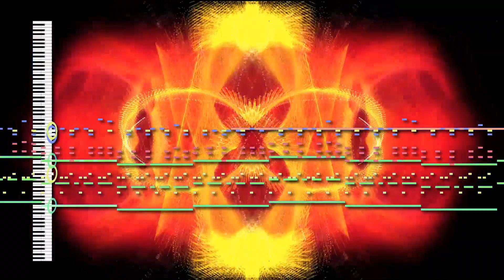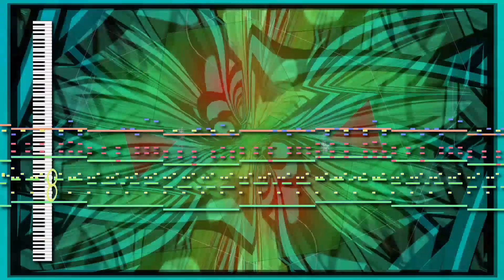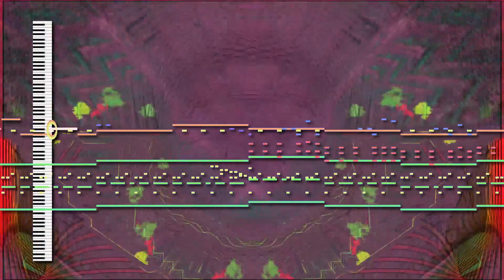Kevin Newman - kevtech.mid (1995) Roland SC-55 MIDI [Sound Canvas VA]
**SEIZURE WARNING**

kevtech.mid is an obscure electronic dance MIDI that seems to have only survived due to a copy on Greg Graffin's personal website. His website is full of both original and copyrighted MIDIs, so I'm not actually sure which one this falls under. I can't seem to get any information when I google with quotes, so I'm assuming this is an original composition by Kevin Newman. For some reason, this piece reminds me of Lee Jackson's work on Rise of the Triad. This MIDI came out the same year as that game, so it's not entirely impossible the artist could've been subconsciously inspired.

Thanks to walcon for requesting I archive this MIDI in the museum. I don't normally take requests, but this was a definite keeper.